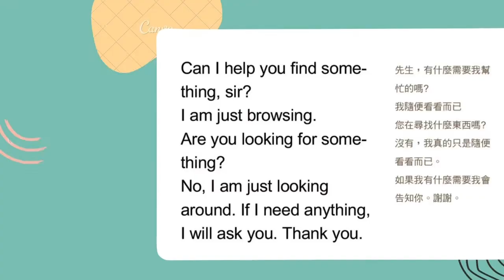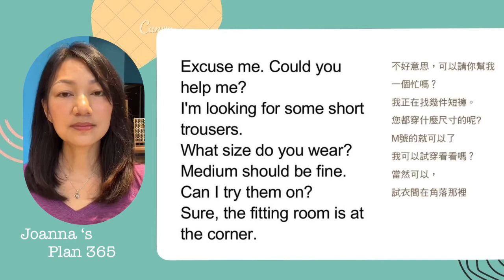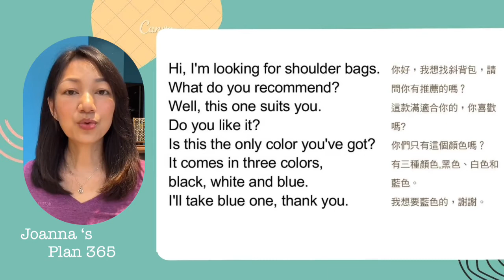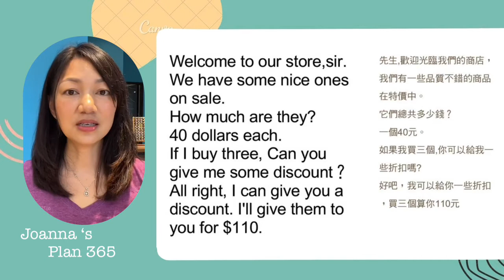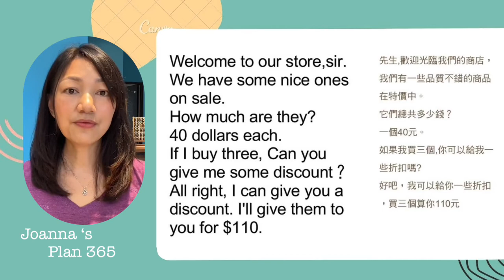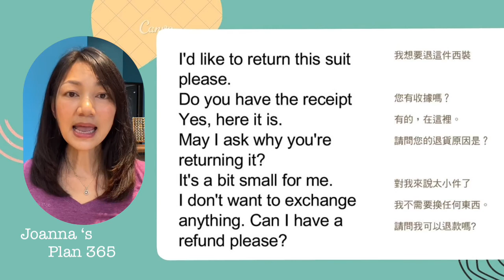購物血拼必學英語會話！第16章-例句篇 養成365 Joanna學英語 -第32週驗收：CH16-2